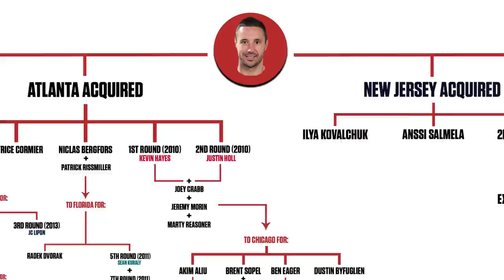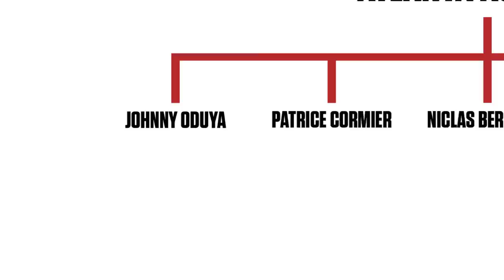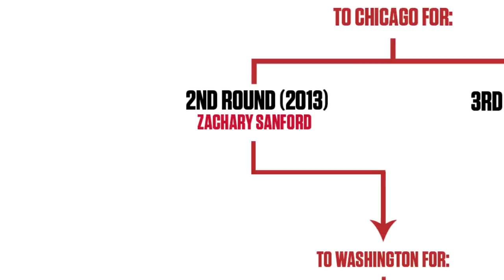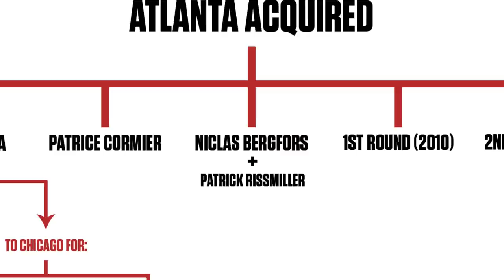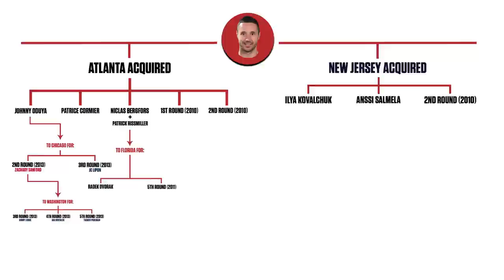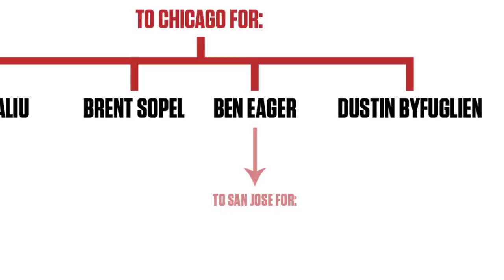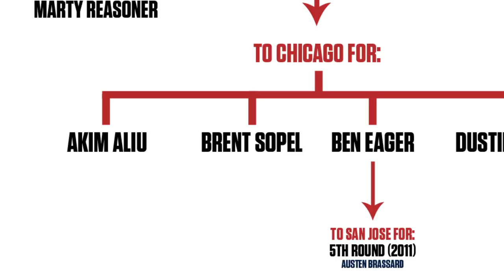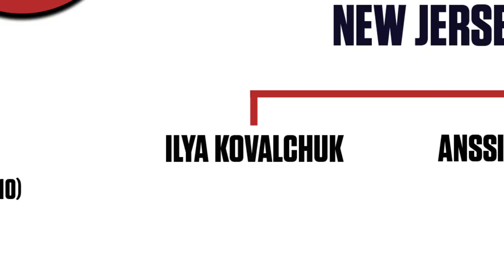How The Ilya Kovalchuk Trade Allowed The Winnipeg/Atlanta Franchise To Acquire Dustin Byfuglien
Steve Dangle takes a look back at one of the biggest trades in New Jersey Devils history, the moment they acquired superstar forward Ilya Kovalchuk from the Atlanta Thrashers. Then, Steve breaks down how this trade directly resulted in the Thrashers/Jets franchise acquiring Dustin Byfuglien.